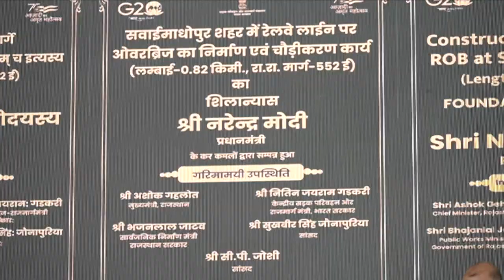PM Modi's Emphatic Rally in Chittorgarh, Rajasthan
Prime Minister Narendra Modi dedicated to the nation and laid the foundation stone for various development projects worth about Rs 7,000 crore in Chittorgarh, Rajasthan. He also addressed a public rally with ample support from Nari Shakti in Chittorgarh, Rajasthan.

Narendra Modi bjp live,
Modi Live,
मोदी live today,
मोदी लाइव,
rajasthan assembly election 2023,
rajasthan assembly election.